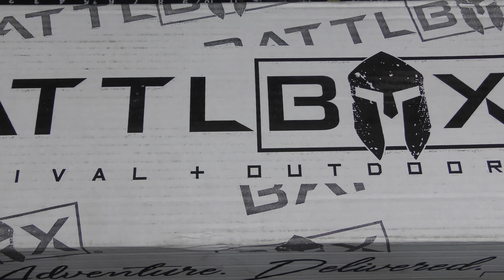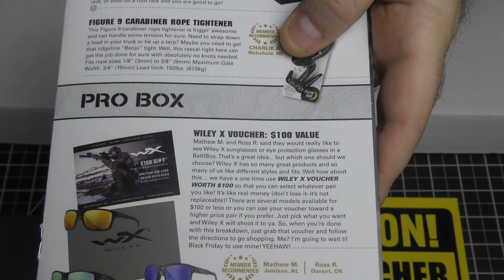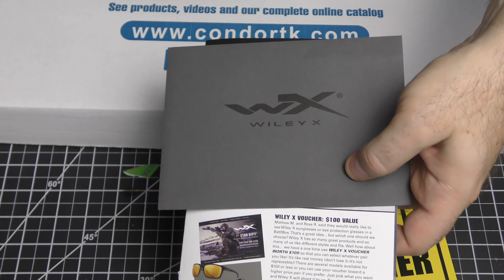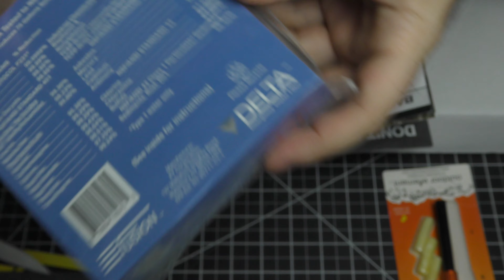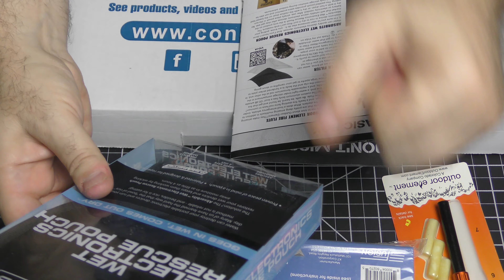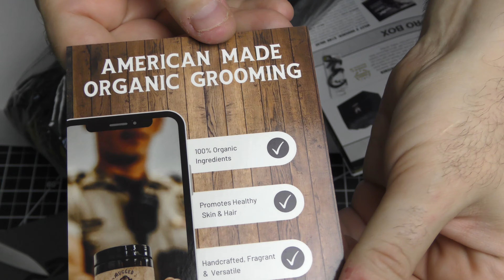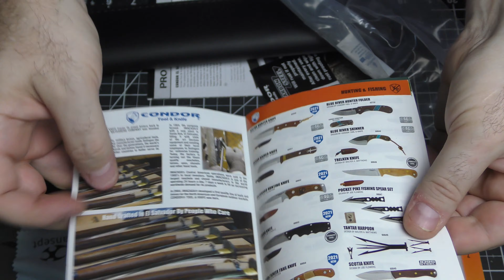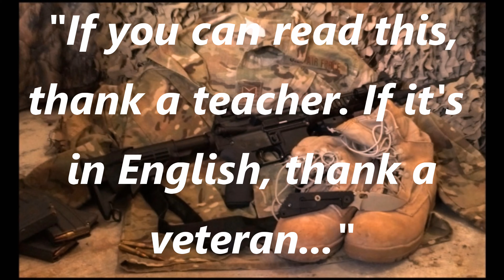Battlbox (Battle Box) Mission 105 - November 2023 - Pro Plus Unboxing & Review